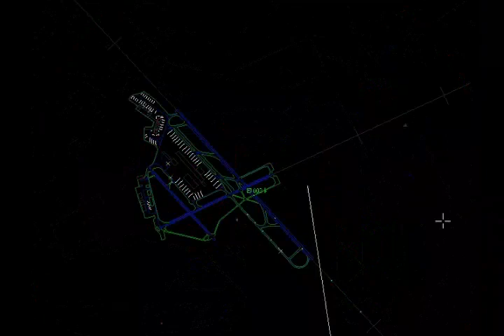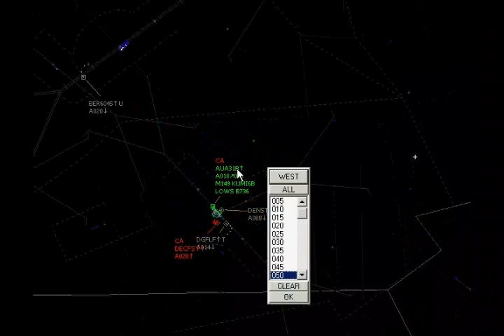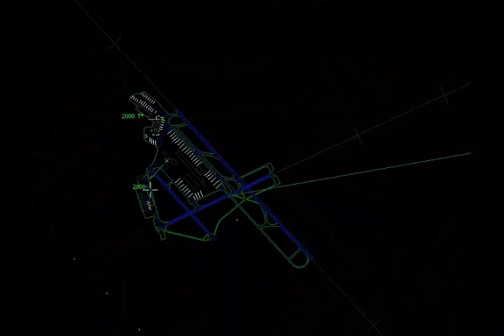IVAO EDDK_APP incl. TOWER Exam 16.07.2010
"Cologne/Bonn Intl. - my ATC Position - "EDDK_APP"
Below my airspace you can see an TOWER EXAM done by another controller...I took over his part additionaly, once labels appear green on ground."